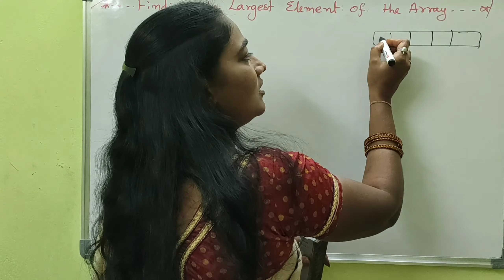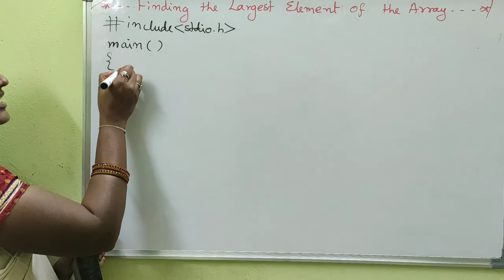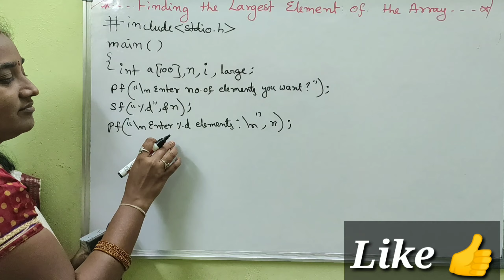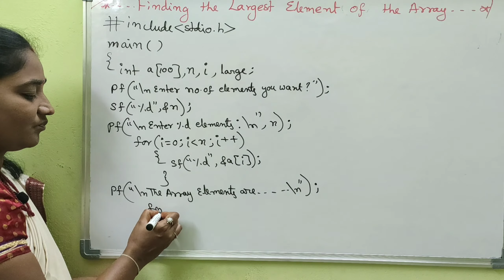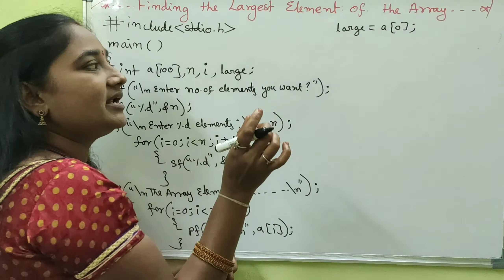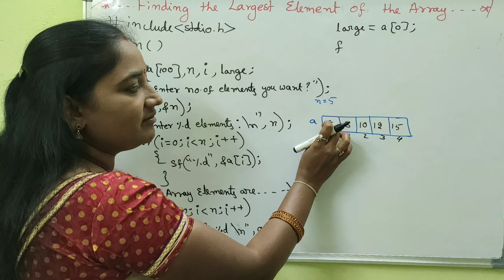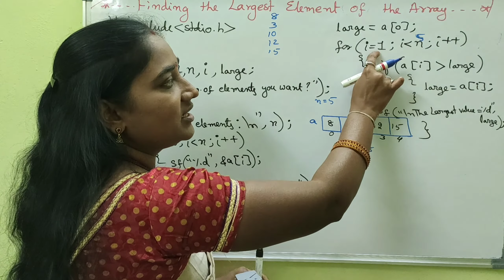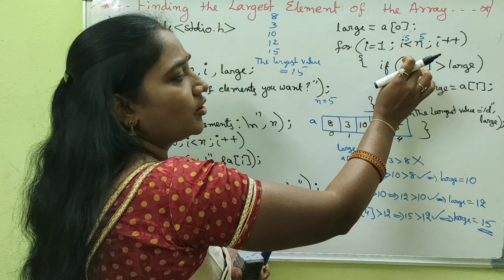C-Language || Arrays Part-7//Largest Value Of Array||Both In Telugu And English|Telugu ScitTutorials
etc..